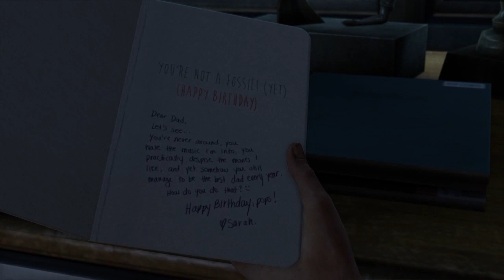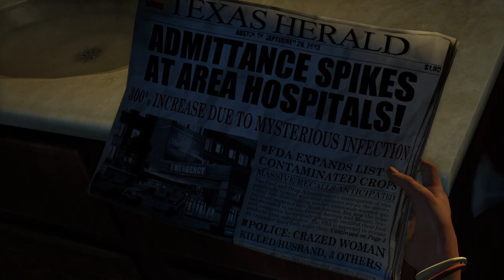The Last Of Us Remastered [Episode 1]